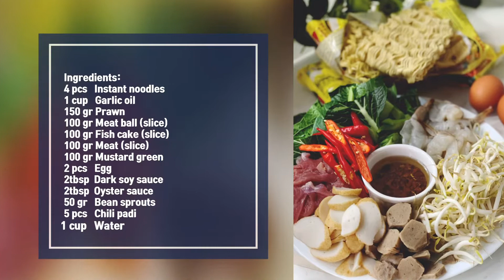Stir Fry Instant Noodle | Easy Cook Noodle | Seafood Noodles | Level up Instant noodles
Boring with the same way of cooking instant noodles? Here is the Quick & easy way to Level Up your instant noodles.

Ingredients:
4 pcs   Instant noodles
1 cup   Garlic oil
150 gr Prawn
100 gr Meat ball (slice)
100 gr Fish cake (slice)
100 gr Meat (slice)
100 gr Mustard green
2 pcs   Egg
2tbsp  Dark soy sauce
2tbsp  Oyster sauce
50 gr   Bean sprouts
5 pcs   Chili padi
1 cup   Water